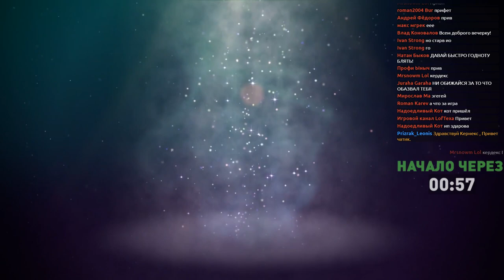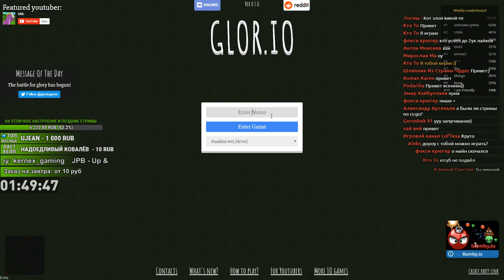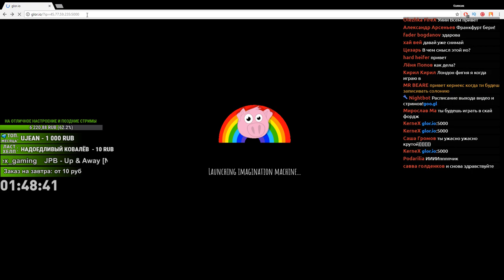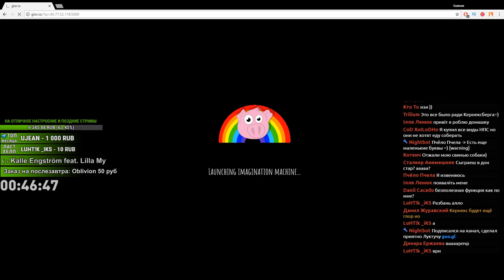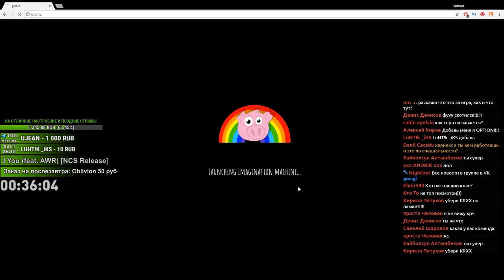GLOR.IO - ВРЫВ НА СЕРВЕР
Имя: Николай
Возраст: 24 года
Город: Киев

!!! ТОП !!!
1  Рудди 42 740 руб
2  КиЯ  26 114
3   Aquavitale 19 379 руб
4  Frontline Airis 18 678 руб
5  Powerlay  17 270 руб
6  Геннадий 14 626 руб
7  RafTar 14 222 руб
8  Podarilia 12 179 руб
9  Дюка 12 131 руб
10  Деньги говорят (ИгНи) 11 168 руб
11  Roderzo 9 920 руб
12  Аноним 8 568

Правила:
+ Без мата
+ Без оскорблений
+ Без спама
+ Без унижений
+ Без самопиара
+ Без политики
+ Без caps lock